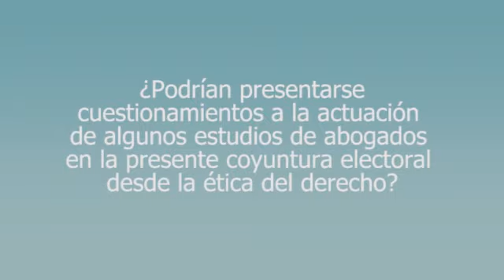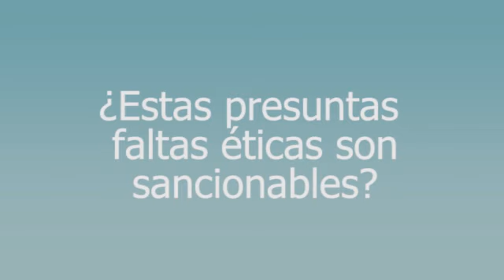El proceso electoral, estudios de abogados y ética del derecho | Renato Constantino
Ética ¿Podría haber algún cuestionamiento a la actuación de algunos estudios de abogados en la presente coyuntura electoral desde la ética del derecho? ¿Estas posibles faltas éticas son susceptibles de sanción?
Renato Constantino, profesor de Derecho en la PUCP, nos brinda su análisis en el siguiente video.